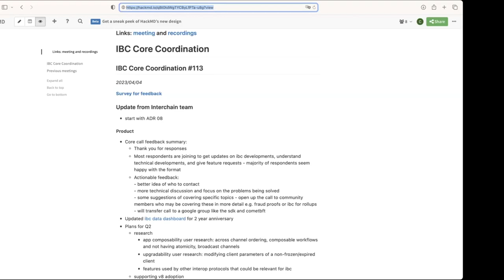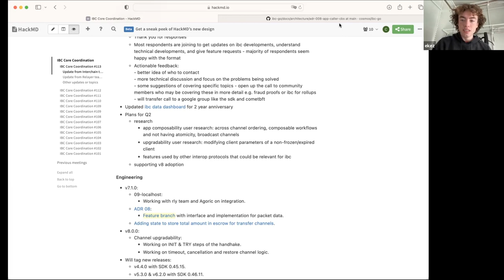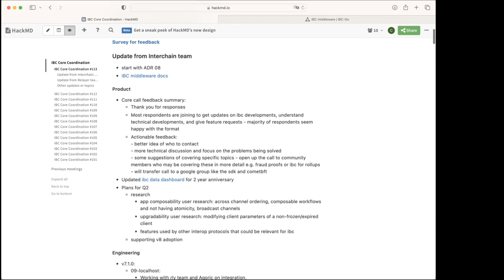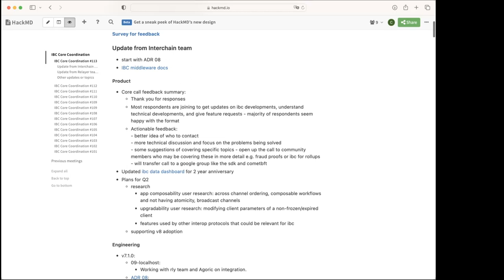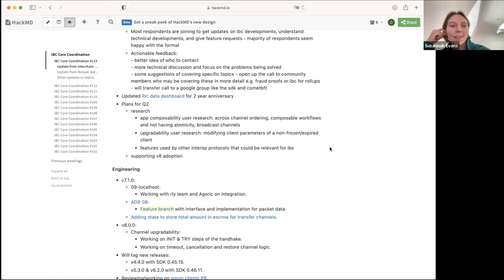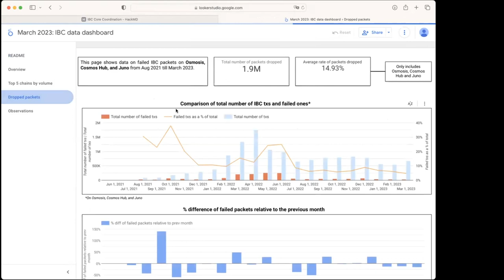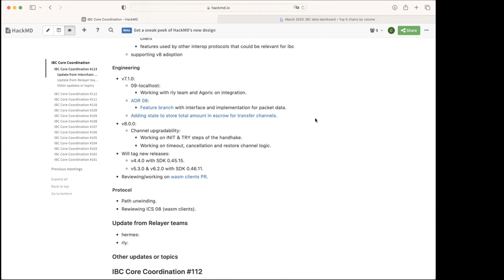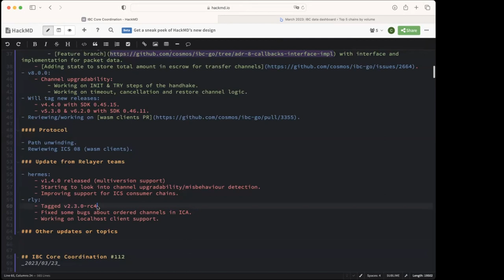IBC Developer Call - 4 APRIL 2023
Recording of the Inter-Blockchain Communication Protocol Community Developer Call on 4 April 2023

► About IBC
Inter-Blockchain Communication Protocol (IBC) is a fundamental paradigm shift in interoperability, allowing for arbitrary data transfer across blockchains in a trust-minimized, secure, and extensible manner.

While incubated within the Cosmos ecosystem, IBC is now being adopted across blockchain ecosystems - from Polkadot and Kasuma, to NEAR Protocol, to Hyperledger and more.